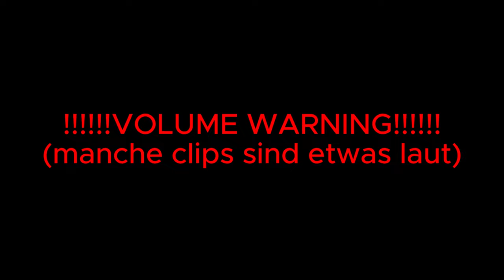lethal goonery (WEIIXER POV) (GER)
Mal was anderes als Valorant